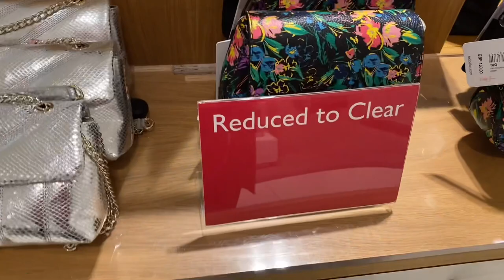TED BAKER LONDON HAND BAGS| AUGUST 2022 COLLECTION| Gazingpearl Life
Here is a wonderful collection of TED BAKER hand bags.

Gazingpearl Life

K Sindhu